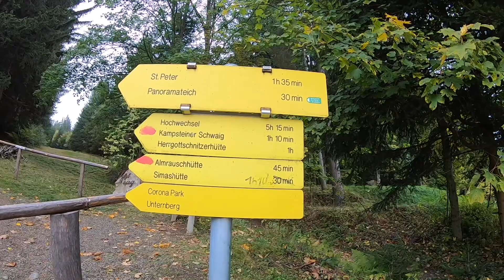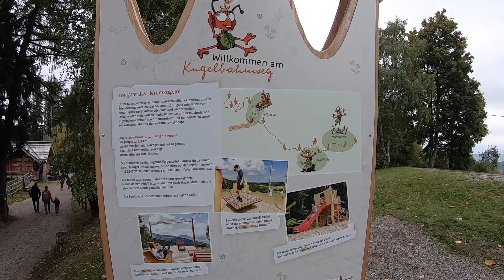🇦🇹 Sommerrodelbahn "Corona Coaster" (St. Corona am Wechsel)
Die Sommerrodelbahn in St. Corona am Wechsel ist in einem Tagesausflug (mit öffentlichen Verkehrsmitteln) von Wien aus gut zu erreichen. Aber ACHTUNG: Die Erlebnisarena ist nicht die Sommerrodelbahn ... zumindest geografisch gesehen! ;)